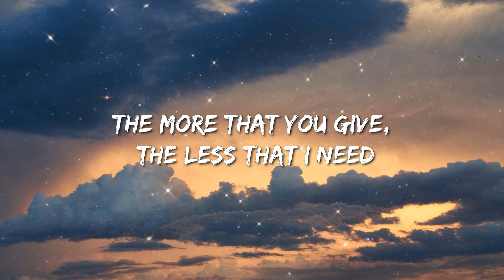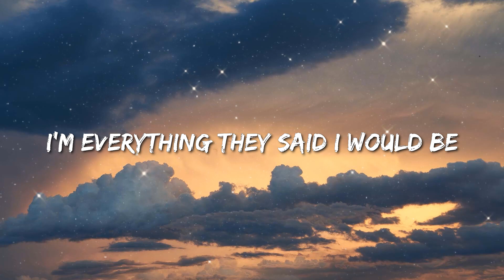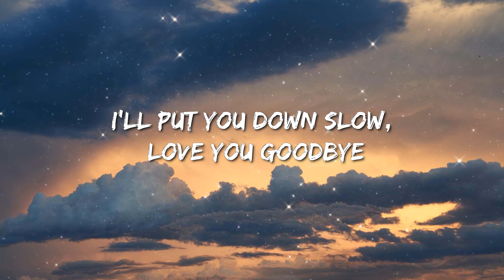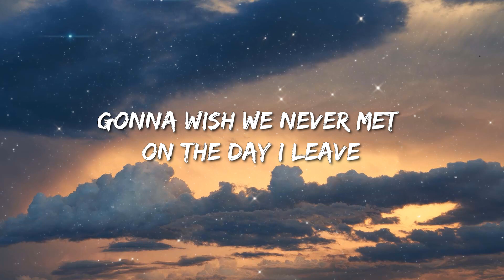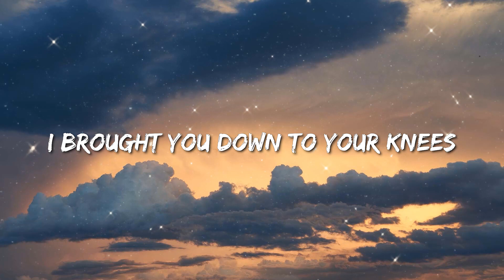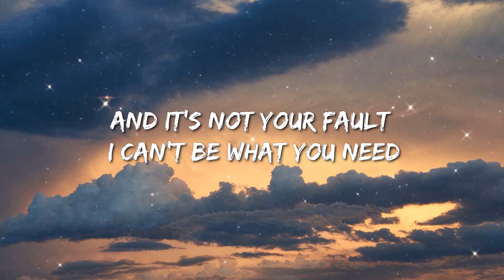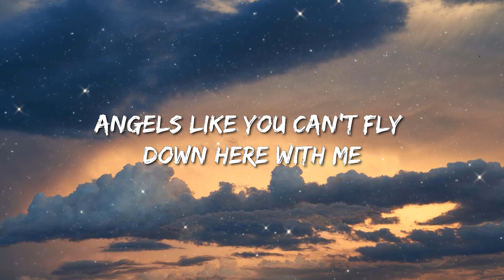Miley Cyrus - Angels Like You (Lyrics) - Morgan Wallen, Morgan Wallen, Luke Combs, Luke Combs, Olivi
[Post-Chorus]
Ah, oh
Ah, oh